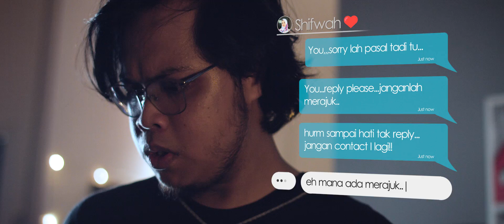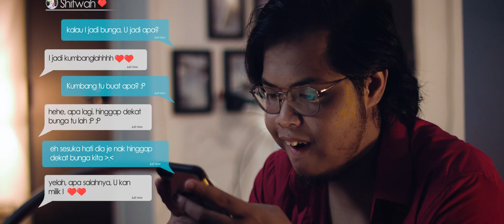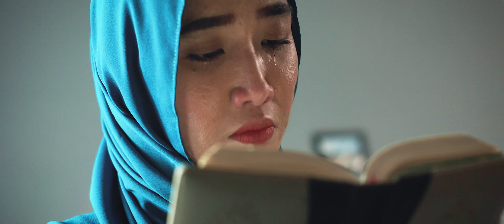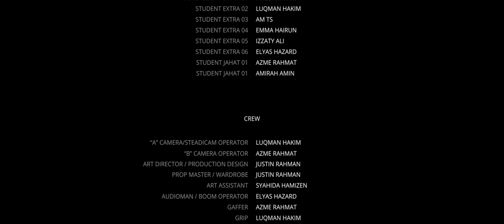Titisan Suci - Episode 3 (Web Series)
Episode 4(akhir) akan release pada 19 APRIL, jumaat😊

TITISAN SUCI berkisarkan tentang persahabatan akrab Aariz dan Alif, dan juga Aalia dan Shifwah. Persahabatan mereka berdua akhirnya di uji dengan tipu daya iblis yang berusaha untuk merosakkan jiwa-jiwa mereka.

Ikuti 4 EPISODE Titisan Suci di youtube channel Tarbiah Sentap.

Episode 4 (episode akhir) akan release pada 19 APRIL, jumaat😊

Dengarkan di JOOX.

Dengarkan di ITUNES.

Dengarkan di DEEZER.

Dengarkan di KKBOX.

TITISAN SUCI adalah Web Series pertama terbitan Tarbiah Sentap dengan kerjasama MTAS Production.

Jom follow pelakon-pelakon TITISAN SUCI di instagram😍

NORHAFIZ AZMI (@thenorhafiz)
IMAN ZULKAIRNAIN(@imanzulkarnain91)
 AIMAN RRADZI(@aimanrradzi)
AIMAN AFIF(@aiman.afeef)
INTAN NADHIRAH(@inndhrh)
FATIN SYAZANA(@fatin_syzna)
RABITHAH(@rabithahofficial )